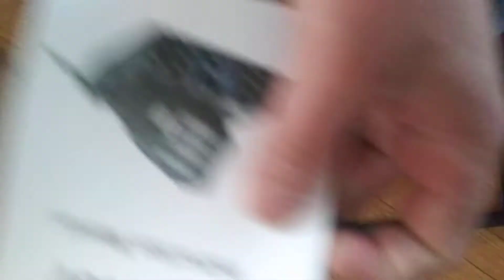Unboxing Anytone AT778UV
Just received a new toy today